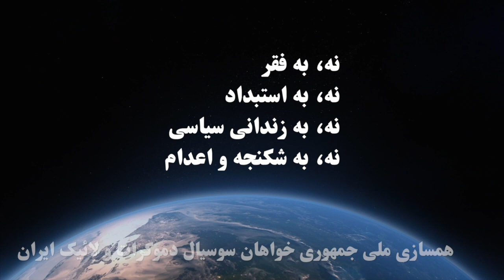بحث آزاد جمعه ها: مقدمه‌ای بر توسعه، عدالت اجتماعی و دولت رفاه در ایران فردا (بخش دوم)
موضوع: مقدمه‌ای بر توسعه، عدالت اجتماعی و دولت رفاه در ایران فردا
احمد احمدی: استاد ارشد اقتصاد دانشگاه در سوئد، مشاور ارشد حزب سوسیال دموکرات و لائیک ایران
شیردخت زیارتی: استاد دانشگاه، مشاور سازمان ملل و یونسکو، رئیس کمیسیون برنامه‌ریزی حزب جمهوری‌خواه سوسیال دموکرات و لائیک ایران
فرهنگ قاسمی: سخنگوی حزب جمهوری‌خواه سوسیال دموکرات و لائیک ایران، کارشناس ارشد مدیریت کیفیتی در آموزش عالی
گرداننده جلسه: اسفندیار خلف، عضو نهاد راهبردی حزب جمهوری‌خواه سوسیال دموکرات و لائیک ایران
تهیه شده توسط تلویزیون اینترنتی رنگین کمان بنیاد آزادی اندیشه و بیان ۳۱ فروردین ماه ۱۴۰۳